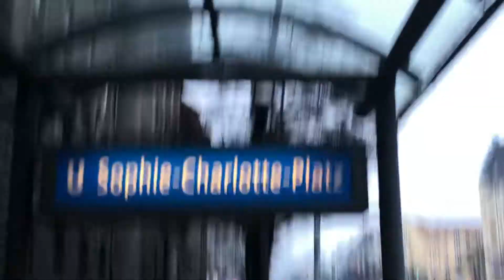KOREAN TAKEOUT ON THE UBAHN?! || Eating on the Go Vlog Berlin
Like this video? Please help me create more by supporting my channel 🙏🏼🌷
Stressed times, you guys, don't forget to eat!
Took this Korean takeout to eat between moving my stuff and German class, that was a hassle!

What was the weirdest place you have eaten in? Know any good takeout places in Berlin? Tell me about it in the comments below✨